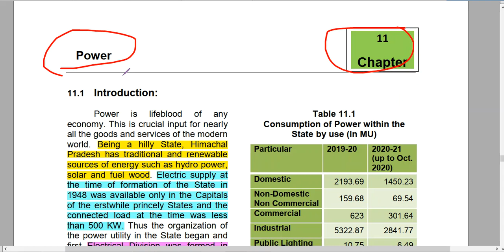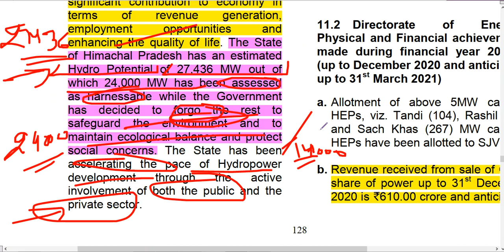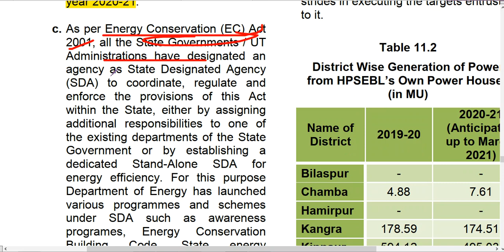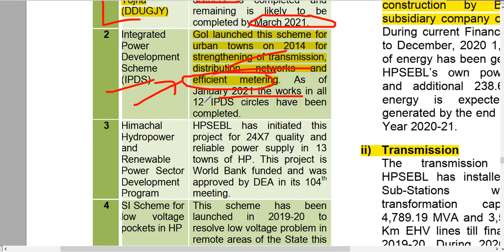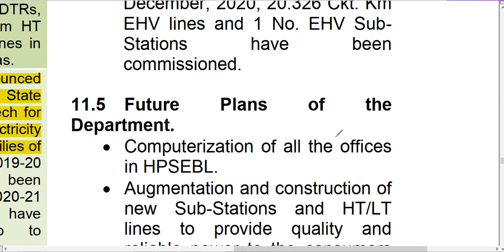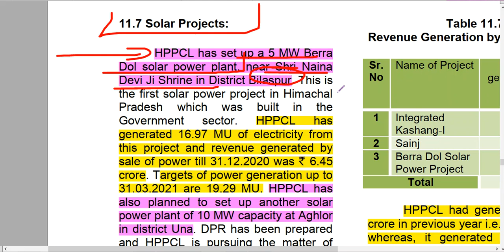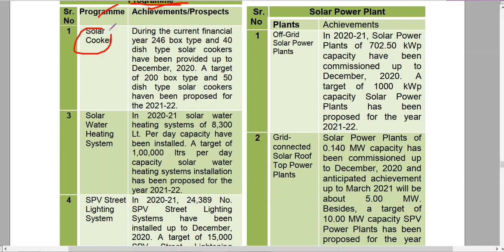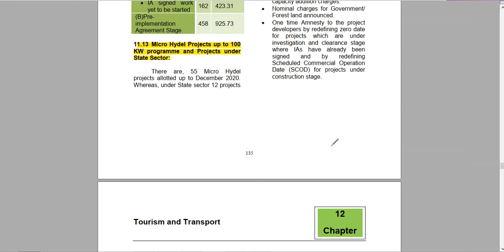H P Economic Survey 2020-21 Complete Analysis Part-14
Himachal Pradesh Economic Survey 2020-21 Complete Analysis for HPPSC,HPAS,HPSSB,Naib Tehsildar,RO,Police SI,Allied,Clerical and Other State Competitive Examinations